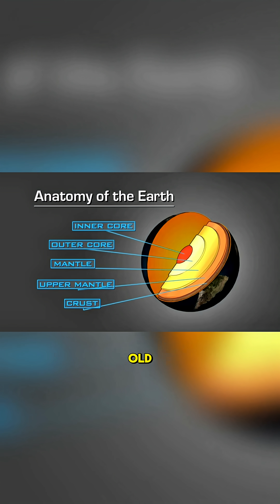Could This Meteorite Be 4.5 Billion Years Old? ☄️✨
Did you know that a meteorite landed near Fukang, China, that is over 4.5 billion years old? ☄️🤩

The Fukang meteorite is an ancient space rock that has survived the test of time, offering scientists a rare glimpse into the early formation of our solar system. 🌌

This incredible meteorite is composed of stony-iron material, featuring beautiful crystalline structures that make it a treasured specimen for collectors and researchers alike. Its age and composition provide key insights into planetary formation, asteroid collisions, and cosmic history. 🪐

Join us as we explore the Fukang meteorite’s origin, discovery, and why it’s considered one of the most scientifically valuable meteorites on Earth. Witness the mysteries of the cosmos through this ancient celestial rock! ✨